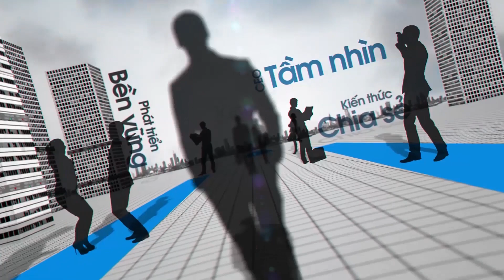Lựa chọn mô hình kênh phân phối phù hợp với chiến lược kinh doanh của bạn | Nguyễn Hải Dương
Leaders Talk là chương trình với các nội dung xoay quanh chủ đề về kinh doanh, khởi nghiệp, phát triển thương hiệu,... cùng với đó là các vấn đề xoay quanh những trải nghiệm trong cuộc sống hàng ngày.

MC - Host |  Nguyễn Chí Quý
Kịch bản - Scriptwriting | Tú Quỳnh, Bảo Ngọc
Biên Tập – Editor |  Duy Đặng
Sản Xuất -  Producer |  Huy Tùng
Quay Phim - Cameraman | Duy Đặng, Minh Thái, Vũ Thành
Âm Thanh - Sound |  Tất Nghĩa
Hậu Kì – Post Production | Duy Đặng, Vũ Thành, Hiếu Trần
Thiết kế - Design |  Hiếu Trần
Nhiếp Ảnh – Photography | Hiếu Trần, Huy Tùng
LEADERS TALK Channel
Produced by INTEL MEDIA

Các bạn có thể nghe chương trình trên các nền tảng Podcast:
Leaders Talk
© Bản quyền thuộc về Leaders Talk  - Vui lòng không REUP ©
© Copyright by Leaders Talk - Do not Reup